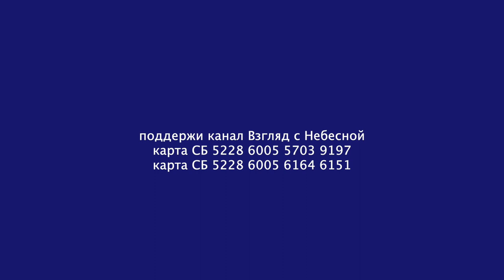От рождения до смерти миг короткий | Чистый четверг | Юрий Сипко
Юрий Сипко, часто сочиняет тексты в которых рассказывает о своих переживаниях Бога. Ставшая регулярной программа "Чистый четверг" очень полюбился нашим зрителям. Сегодня очередная история в прочтении автора. Наслождайтесь. _______________________________________________
Вы можете поддержать нас финансово:
YouTube канал ВЗГЛЯД С НЕБЕСНОЙ